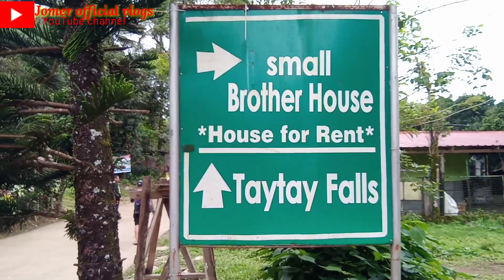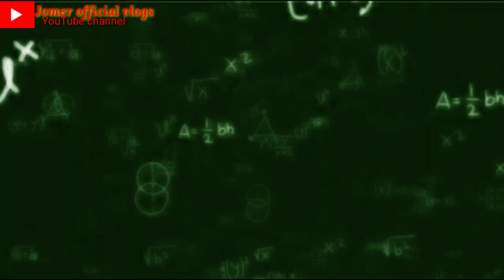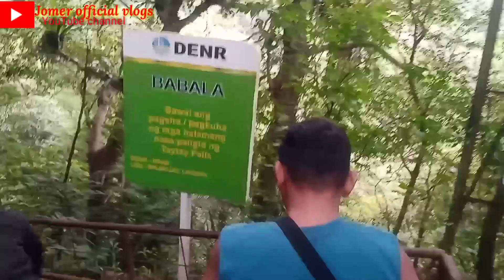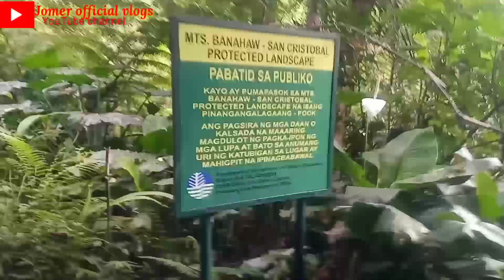Travel & adventure in MAJAYJAY FALLS@jomerofficialvlogs